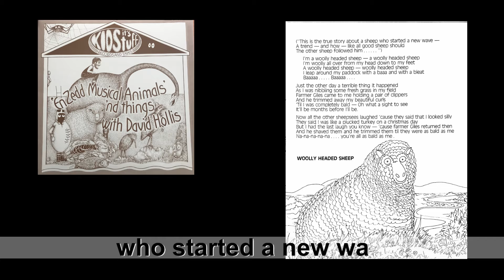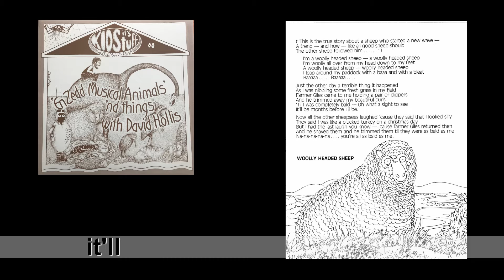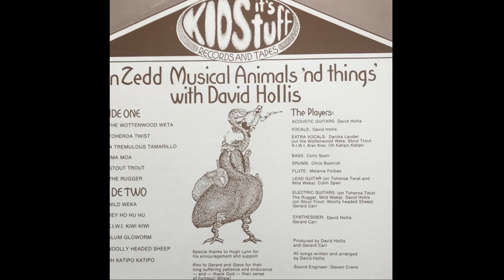David Hollis - Woolley Headed Sheep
from the album "EnZedd Musical Animals 'nd things"
artwork, words and music by D.Hollis
recorded at Mascot Auckland, 1979
produced by Gerard Carr and David Hollis
rescued from vinyl